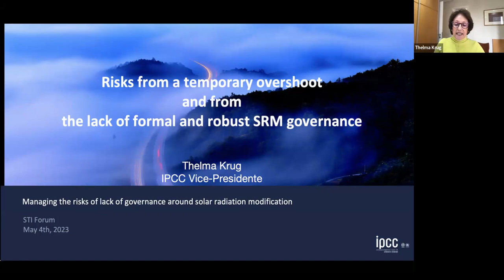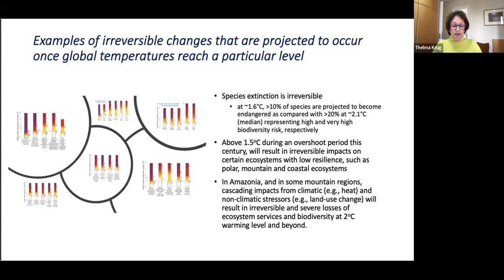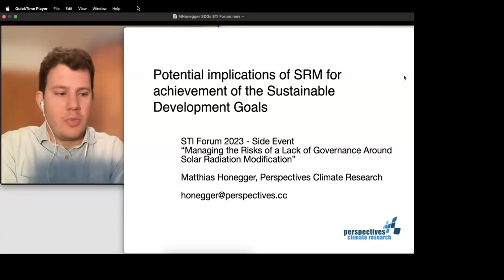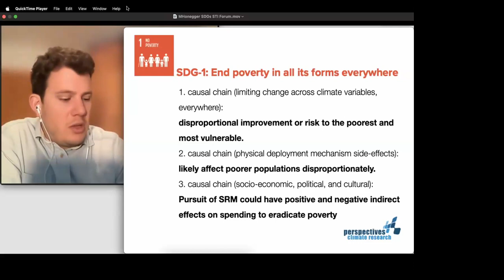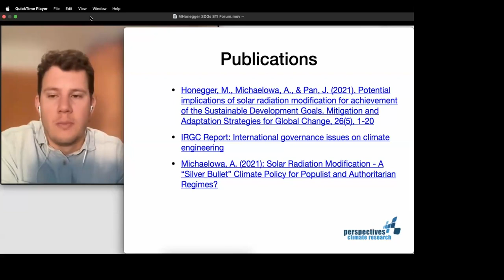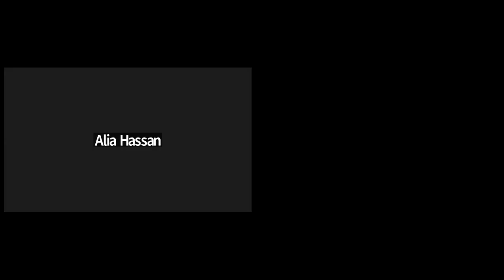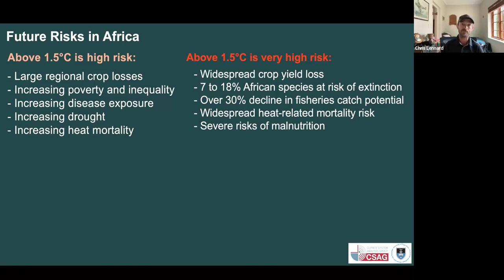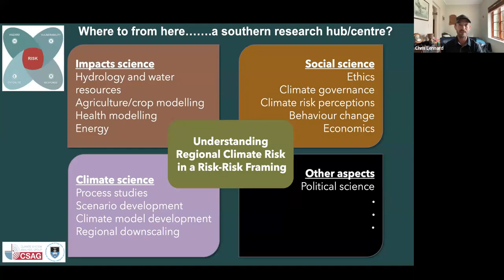Managing the Risks of a Lack of Governance Around Solar Radiation Modification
This side event enables participants to gain a better understanding of solar radiation modification and the gaps around its governance, examining what we do and don’t know, the potential risks and benefits, and why the current international governance vacuum around SRM itself poses risks. The side event will also explore why and how strengthening the capacity and inclusion of youth and global south researchers may provide important insights to inform decision-making around managing the risks from global warming overshoot.

This side event is co-organized with the United Nations Economic Commission for Latin America and the Caribbean (ECLAC) and will include speakers from the IPCC, Perspectives Climate Research, the University of Cape Town, and a Youth representative from Bangladesh.